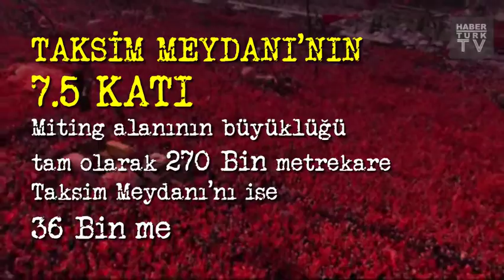Rakamlarla Demokrasi Ve Şehitler Mitingi